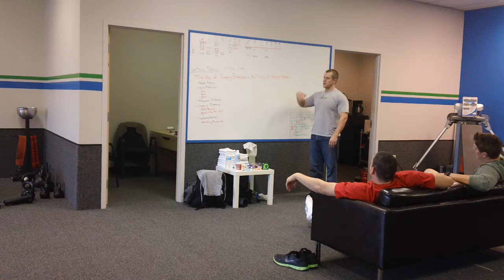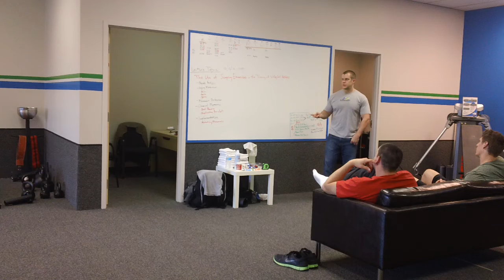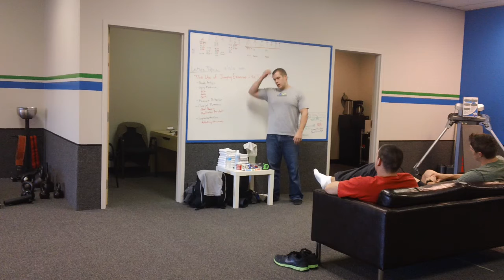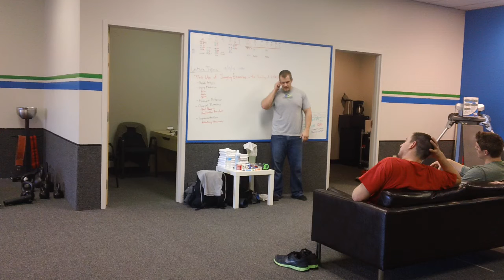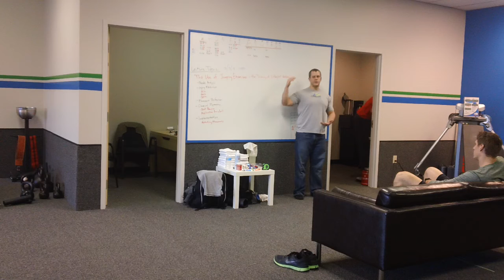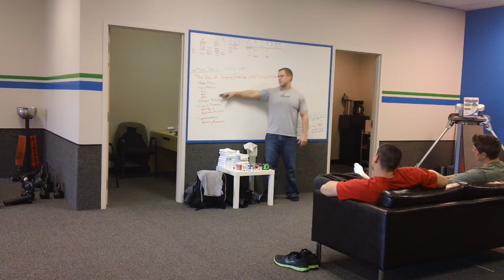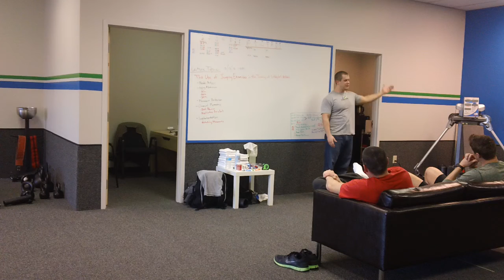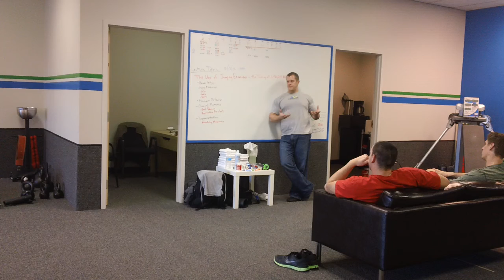Jumping for Volleyball Players Part 1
I apologize in advance for how fast I'm talking in the video. We had a group coming in right after this and I had a lot of info that I wanted to cover.